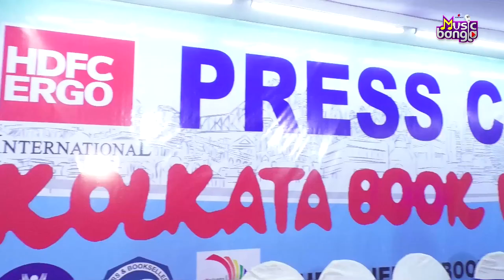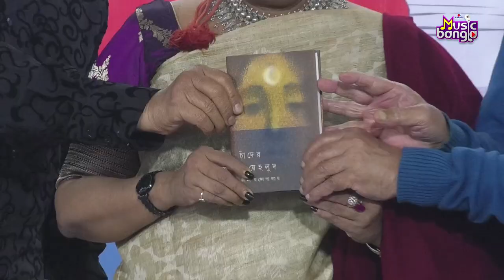মলাটবন্দি সম্পর্কের টানাপোড়েন | Leena Gangopadhyay | Artage Music Bangla